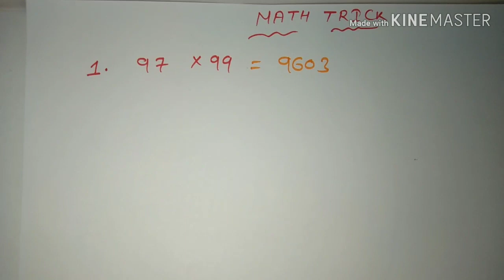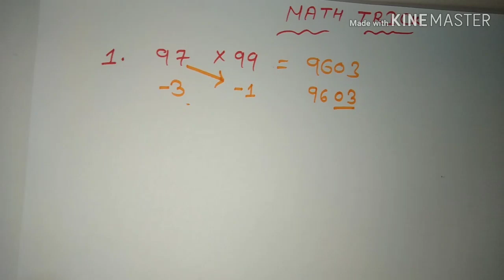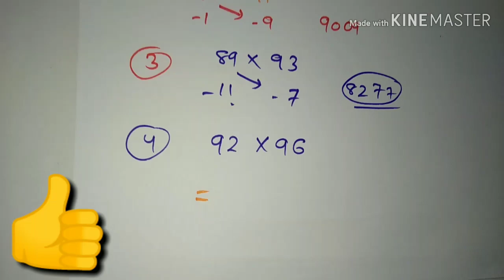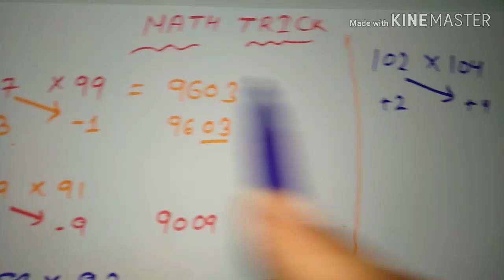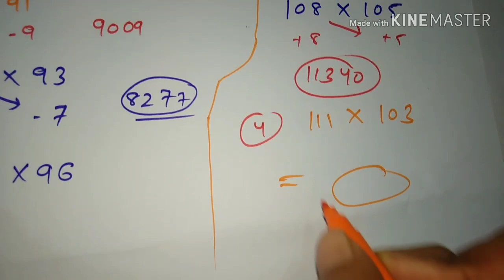New Math odia trick base 100 // calculator thu bi frst karantu Multiplication //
Hi
I am Gyan GURUJI
Best math odia trick
  Odia math trick
 Free education
Gyan Guruji